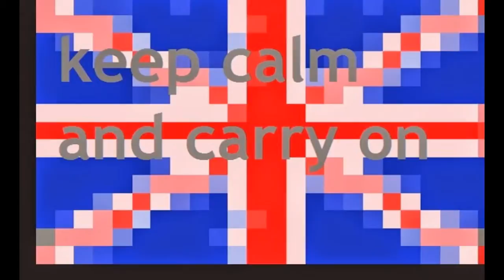jimbo bond (1 of 2)